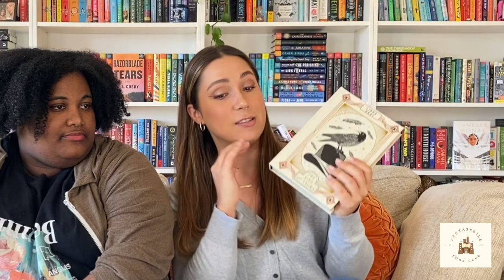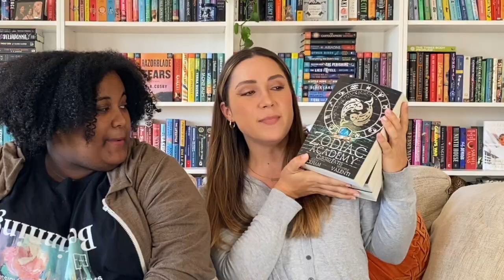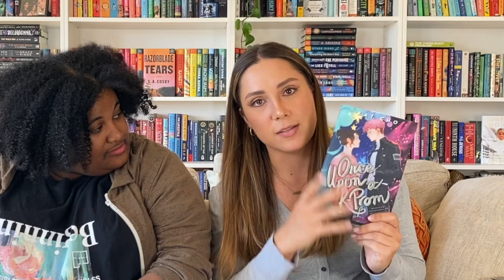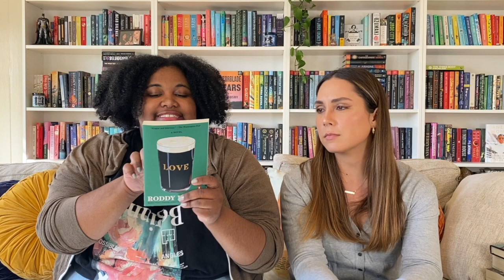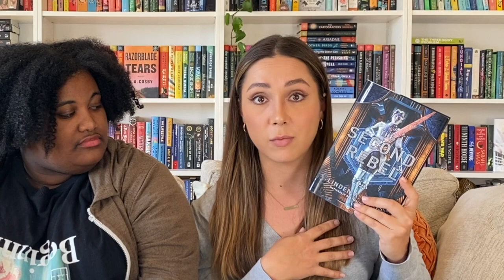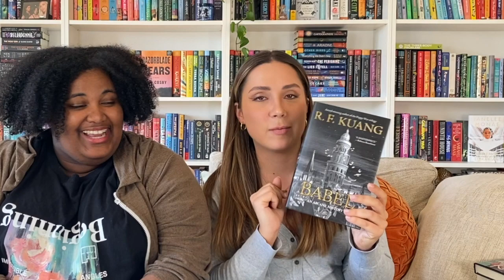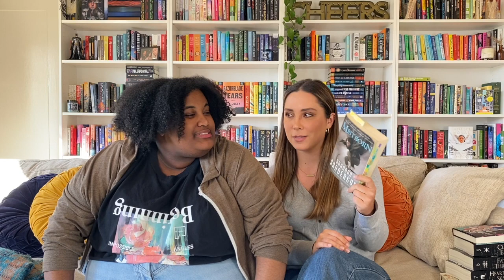an ancient DNF has arisen | november tbr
BOOKS MENTIONED:
📕mistborn by brandon sanderson
📒 the king of crows by libba  bray
📙zodiac academy 5-7 by caroline peckham & susanne valenti
📘fevered star by rebecca roanhorse
📗 the second rebel by linden a lewis
📓babel by r.f. kuang:
📕love by roddy doyle
📒 mr penumbra’s 24 hour bookstore by robin sloane